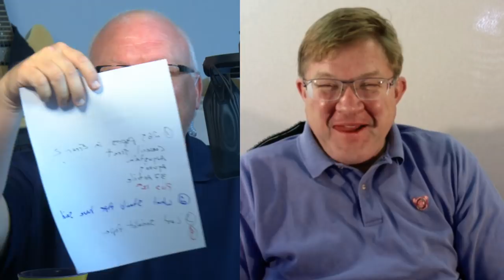Anglican Unscripted #424 - Death by Dogma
Kevin and George discuss Pope Francis' decision to change thousands of years of Roman Catholic doctrine by edict... or Dogma.